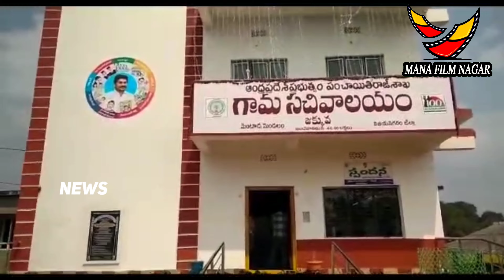News : జక్కువ గ్రామంలో గ్రామ సచివాలయం ను జిల్లా కలెక్టర్ సూర్యకుమారి ఆకస్మిక తనిఖీ నిర్వహించారు.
కలెక్టర్ ఆకస్మిక తనిఖీ

విజయనగరం జిల్లా మెంటాడ మండలం జక్కువ గ్రామంలో గల గ్రామ సచివాలయం ను జిల్లా కలెక్టర్ సూర్యకుమారి ఆకస్మిక తనిఖీ నిర్వహించారు. ముందుగా సిబ్బంది బయోమెట్రిక్ హాజరు,  రికార్డులను పరిశీలించారు.నర్సరీలు, ట్యాంక్ ల సరిహద్దులు గుర్తించడం, ఉద్యాన పంటల పై దృష్టి సారించడం చేయాలని ఆమె సూచించారు పారిశుద్ధ్యం పై ప్రత్యేక దృష్టి సారించాలన్నారు. ఇంటింటికి చెత్త సేకరణ ఉపాధి హామీ పనులు తదితర కార్యక్రమాల అమలు పై సిబ్బందిని ప్రశ్నించారు ప్రభుత్వ కార్యక్రమాల అమలు తీరు, మహిళలు గర్భిణీలు ఆరోగ్య పరిస్థితి, బాలికల చదువు, వైద్య సదుపాయాలు, తదితర అంశాలపై గ్రామ సర్పంచ్ లచ్చిరెడ్డి సత్యవతిని అడిగి తెలుసుకున్నారు. ఈ కార్యక్రమంలో మండల తాసిల్దార్ డి రవి, ఎంపీడీవో భానుమూర్తి, డుమ పిడి వి వి లక్ష్మణరావు,  ఏవో మల్లికార్జునరావు, ఏ పీ ఓ హరినాథ్, గ్రామ పంచాయతీ అధికారి శిరీష, విఆర్వో వెంకట్రావు, జడ్పిటిసి ప్రతినిధి  రత్నాకర్, మండల వ్యవసాయ సలహా కమిటీ సభ్యుడు లచ్చి రెడ్డి అప్పలనాయుడు, కుప్పిరెడ్డి శంకర్రావు, సచివాలయ సిబ్బంది, వాలంటరీ లు,తదితరులు పాల్గొన్నారు.